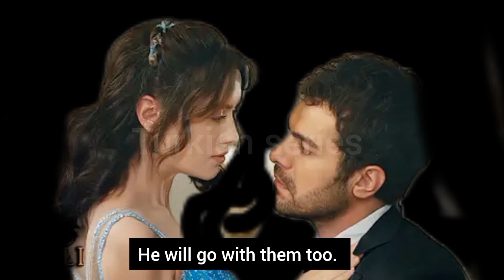Ruzgarli tepe 98.Bölüm fragmani with English subtitles